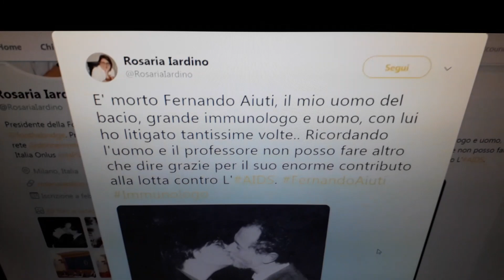Rosaria Iardino ricorda il bacio di Fernando Aiuti